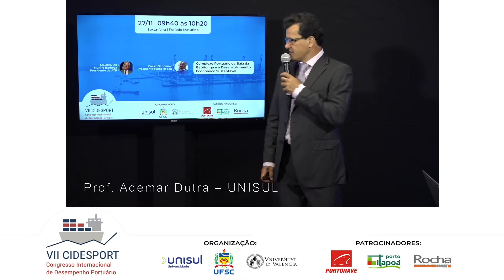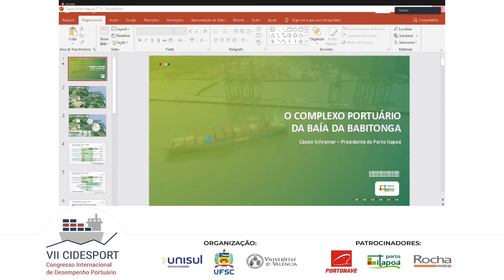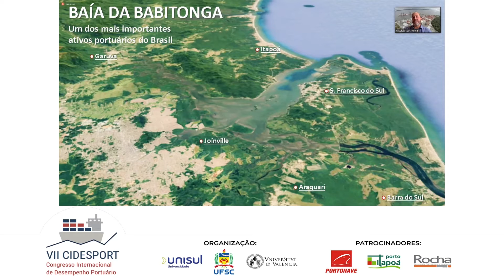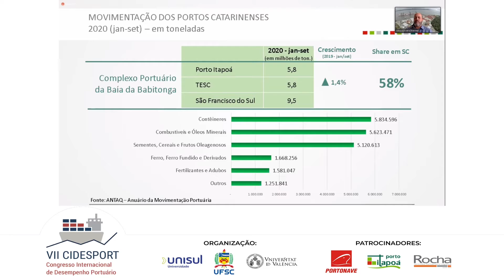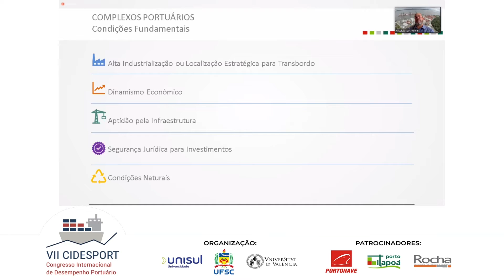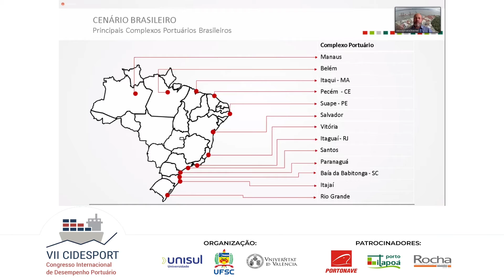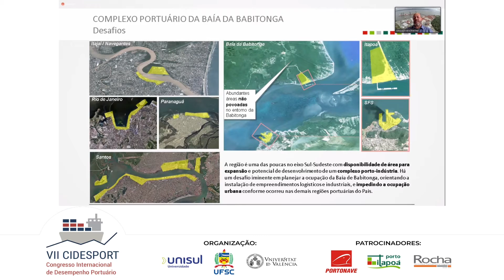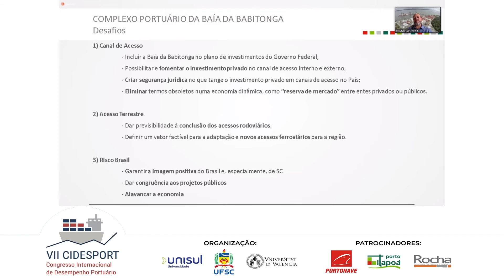COMPLEXO PORTUÁRIO DA BAÍA DA BABITONGA E O DESENVOLVIMENTO ECONÔMICO SUSTENTÁVEL (Cássio Schreiner)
PALESTRA MINISTRADA NO VII CIDESPORT REALIZADO NO PERÍODO DE 25 A 27/11/2020
Palestrante: Cássio Schreiner – Presidente do Porto de Itapoá – SC
Mediador(a): Murillo Barbosa, Diretor Presidente da ATP - Associação de Terminais Portuários Privados do Brasil